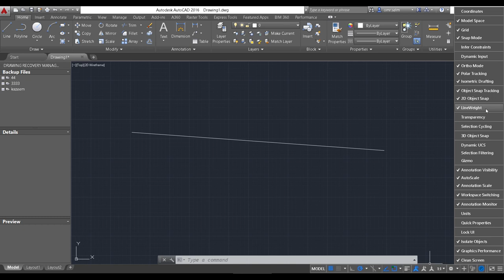AUTOCAD LINEWIGHT شرح اوتوكاد عربي